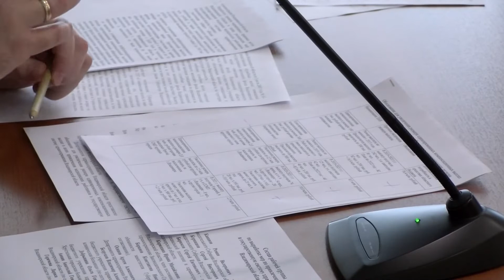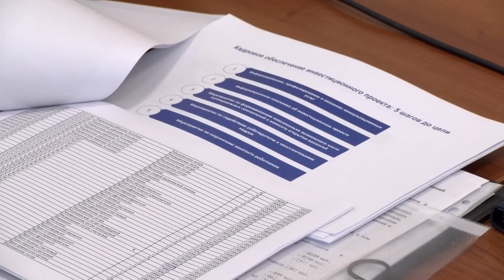Во Владимирской области депутаты предлагают увеличить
Во Владимирской области депутаты предлагают увеличить «подъёмные» для медиков и поднять возрастную планку до 50 лет

Депутаты, чиновники и медики в рамках рабочей группы подготовили предложения по снижению кадрового дефицита в больницах и поликлиниках региона. Речь идет как о совершенствовании имеющихся инструментов, так и новых или мало используемых мерах.

Рабочая группа для решения кадрового вопроса в медицине была создана в конце прошлого года.  Анализируя проблему, участники рабочей группы пришли к выводу: сосредоточить усилия следует не столько на привлечении, сколько на сохранении специалистов в отрасли. Ведь проблема в том, что увольняется из наших больниц практически столько же, сколько и приходит. Одна из причин увольнения - уровень  зарплаты. Это важный, но и далеко не единственный критерий. Одним из главных аргументов при определении места работы является жилье. В связи с этим специалисты предлагают внести изменения в действующую ипотечную программу для медиков - увеличить размер компенсируемого государством первоначального взноса с 500 до 700 тыс. руб. Ещё одно предложение -  перевод в статус жилых тех помещений, которые есть у медицинских организаций.

 Артем Осипов, врио директора департамента здравоохранения Владимирской области

- Такие помещения есть. Это отдельно стоящие корпуса, здания. Особенно в районах. Есть такие возможности. И на самом деле, такая практика уже есть по другим департаментам, когда нежилой фонд после реконструкции и дополнительных вложений переводили успешно в жилой фонд и таким образом у области появлялся свой жилой фонд для привлечения специалистов.

Так же члены рабочей группы увеличить «подъемные» для медиков –  в первичном звене с 300 тыс. до 500 тыс. руб, прочим врачам – со 100 тыс. до 300 тыс. руб. Одновременно с этим специалисты говорят о необходимости поднять возрастную планку для пользователей этой меры соцподдержки до 50 лет. Сейчас она действует до 35. А вот выплаты, которые полагаются медикам за трудоустройство в крупных городах рабочая группа предложила  дифференцировать. Во Владимире они будут несколько ниже, чем в Коврове, Муроме, Гусь-Хрустальном или Александрове. А ещё участники рабочей группы обратили внимание на недостаточную информационную и рекламную кампанию, которой активно пользуется та же Москва для привлечения кадров.

 Роман Кавинов, заместитель председателя Законодательного Собрания Владимирской области

- Ну что там греха таить, мы у нас во Владимирской области видели баннеры, которые приглашают сотрудников здравоохранения работать в учреждениях здравоохранения в соседних регионах - в Москве и Московской области большая зарплата, соцпакет и т д. Мы в нашем регионе не скажу, что вообще не занимаемся, но точно не качественно занимаемся. И одно из предложений рабочей группы о том, чтобы разработать кампанию рекламно-информационную и не только разработать, а запустить.

По предварительным расчётам, предложенные меры по привлечению и сохранению медицинских кадров  в регионе обойдутся бюджету от 40 до 50 млн рублей. В ближайшие дни рекомендации лягут на стол врио губернатора. При этом рабочая группа продолжит работу.  Специалисты будут решать вопросы более долгосрочной перспективы.